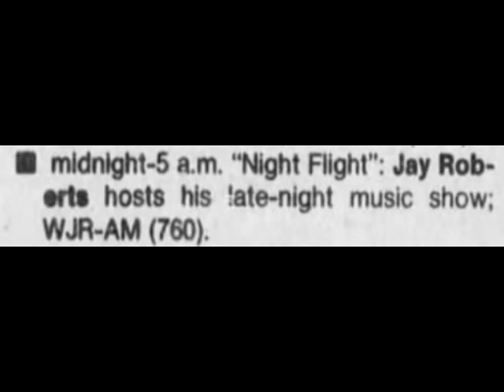WJR 760 Detroit - Jay Roberts Night Flight - 1982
WJR 760 Detroit - Jay Roberts Night Flight. January 3, 1982 received in Philadelphia.